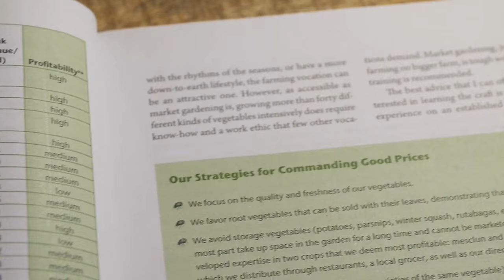The Market Gardener's Toolkit - Crowdfunfing campaign video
Currently crowdfunding on ulule.com! The Market Gardener’s Toolkit is an educational documentary in which small-scale organic farmer, educator and author Jean-Martin Fortier shares the tools and techniques used on his highly productive 1.5-acre farm.